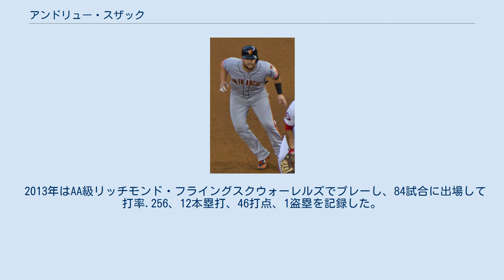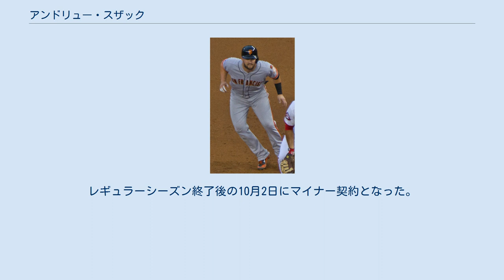アンドリュー・スザック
アンドリュー・J・スザック（Andrew J. Susac, 1990年3月22日 - ）は、アメリカ合衆国カリフォルニア州プレイサー郡ローズビル出身のプロ野球選手（捕手）。
右投右打。
MLBのピッツバーグ・パイレーツ傘下所属。
 姓のSusacの発音は SUU-SACKであり、日本語表記はスーサックがより原音に忠実である。
 2009年のMLBドラフト16巡目（全体497位）でフィラデルフィア・フィリーズから指名されたが、オレゴン州立大学へ進学した。
 2011年のMLBドラフト2巡目（全体86位）でサンフランシスコ・ジャイアンツから指名され、プロ入り。
 2012年、A+級サンノゼ・ジャイアンツでプロデビュー。
102試合に出場して打率.244、9本塁打、52打点、1盗塁を記録した。
 2013年はAA級リッチモンド・フライングスクウォーレルズでプレーし、84試合に出場して打率.256、12本塁打、46打点、1盗塁を記録した。
 2014年はAAA級フレズノ・グリズリーズで開幕を迎え、63試合に出場。
7月26日にヘクター・サンチェスが故障者リスト入りしたため、ジャイアンツとメジャー契約を結んでアクティブ・ロースター入りした。
同日のロサンゼルス・ドジャース戦でメジャーデビュー。
8回表から捕手の守備に就き、8回裏に初打席を迎えたが、三塁ゴロに倒れた。
 その後は一塁手のブランドン・ベルトが故障したため、バスター・ポージーが一塁手として出場する試合に捕手として先発マスクを被ったり、対左投手対策として先発したりし、最終的に35試合に出場して打率.273、3本塁打、19打点と活躍した。
ポストシーズンのロースターにも入った。
 2015年は控え捕手として出場機会が増し、52試合に出場。
バッティング面では打率.218・3本塁打・14打点・OPS0.666を記録した。
ディフェンス面では40試合でマスクを被ったが、4失策、守備率.984・DRS - 1・盗塁阻止率17%と、イマイチの成績に終わった。
マイナーではA+級サンノゼとAAA級サクラメント・リバーキャッツで計12試合に出場しただけで、打率.310、OPS0.943と強打を見せた。
守備では、9試合で2失策だった。
 2016年は、ジャイアンツ組織に所属していた間はメジャーでの出場機会がなかった。
 2016年8月1日にウィル・スミスとのトレードで、フィル・ビックフォードと共にミルウォーキー・ブルワーズへ移籍した。
ブルワーズでは9試合に出場して打率.235、1本塁打、2打点、OPS.786を記録した。
キャッチャー守備は、6試合で1失策（守備率.969）、DRS -1だった。
同年、マイナーではジャイアンツ傘下時代も合わせて72試合に出場し、打率.254、8本塁打、41打点という成績だった。
 2018年1月30日にマット・アルバースとのメジャー契約に伴い、DFAとなった。
 2018年2月2日に後日発表選手とのトレードで、ボルチモア・オリオールズへ移籍した。
 2019年1月11日にハンサー・アルベルトの加入に伴ってDFAとなり、17日にマイナー契約で傘下のAAA級ノーフォーク・タイズへ配属された。
 2019年4月2日に金銭トレードで、カンザスシティ・ロイヤルズへ移籍した。
移籍後は傘下のAAA級オマハ・ストームチェイサーズでプレーし、26試合に出場して打率.234、4本塁打、15打点、3盗塁を記録した。
 2020年1月31日にピッツバーグ・パイレーツとマイナー契約を結び、スプリングトレーニングに招待選手として参加することになった。
9月27日にメジャー契約を結んでアクティブ・ロースター入りした。
レギュラーシーズン終了後の10月2日にマイナー契約となった。